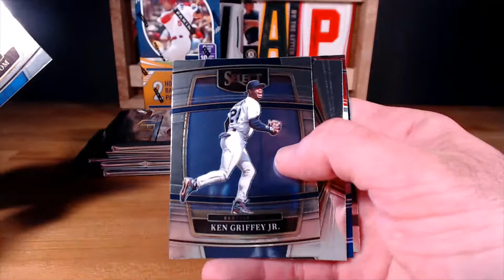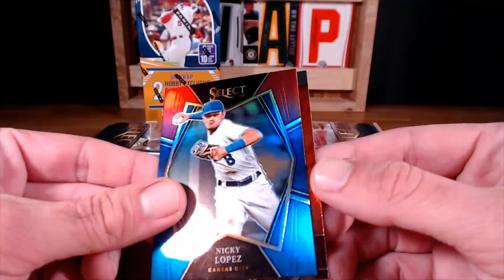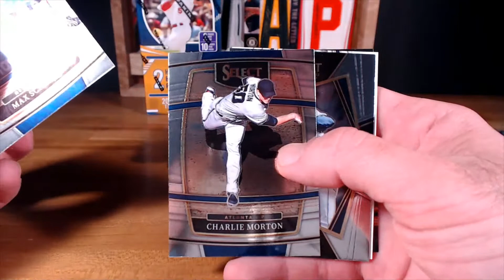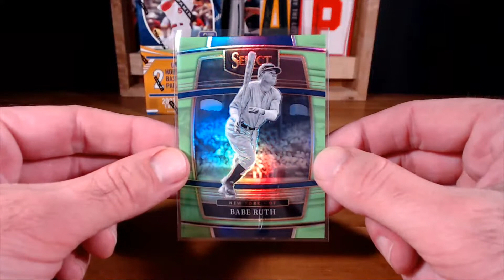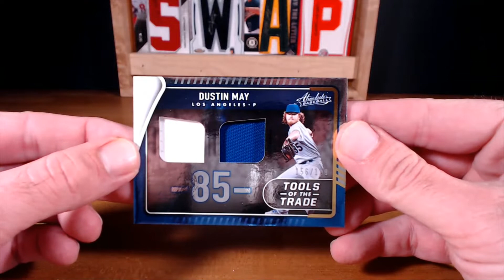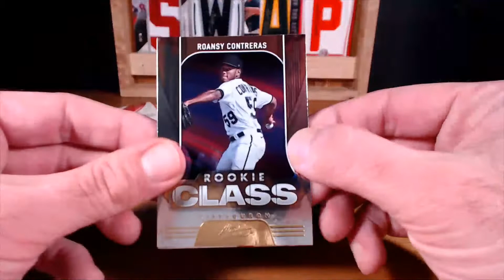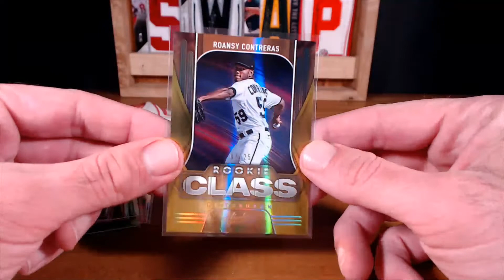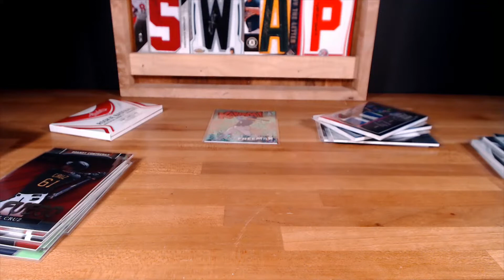2022 PANINI COMBO BREAK - 7/11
to check current breaks and to browse cards for sale